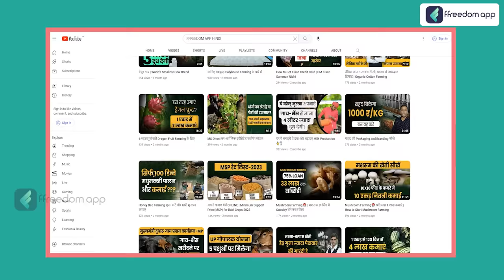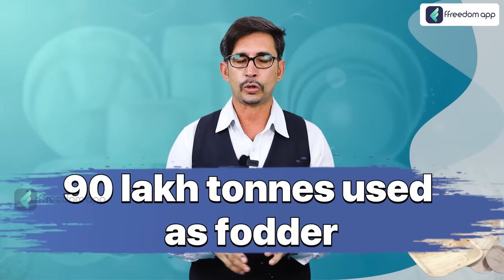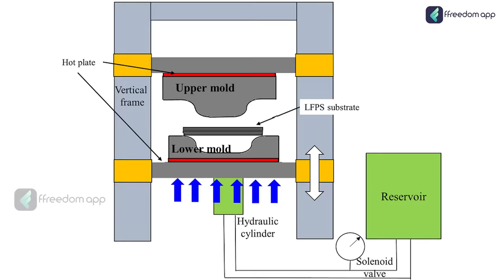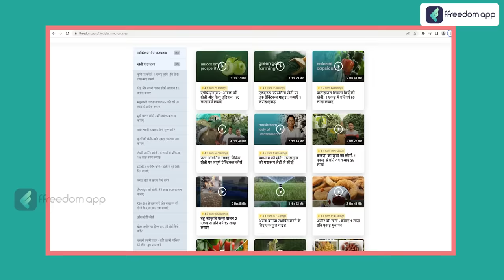पराली-भूसा से biodegradable items बनाना सीखें | Wheat Straw | Rice Straw | Parali | agri business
TimeStamp
00:00 - Introduction
03:22 - Basic Information about Parali
05:55 - Steps to make disposable cutlery/items
07:35 - Where to market & How to sell?
08:25 - Benefits of Biodegradable items
10:36 - Investment & Machinery
11:10 - Loan & Subsidy
12:56 - Success story of Thooshan
14:48 - Conclusion

Discover the Future of Sustainability: Biodegradable Wonders from Parali! 🌱🌿 Uncover the magic of eco-friendly living with our in-depth exploration of biodegradable items crafted from parali. From revolutionary packaging solutions to everyday essentials, witness the incredible innovations that are reshaping our planet for the better. Join us on a journey towards a greener tomorrow! 🌍♻️